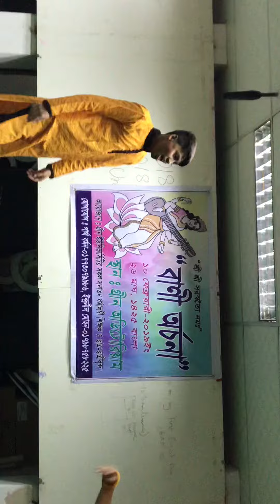GREEN UNIVERSITY DANCE